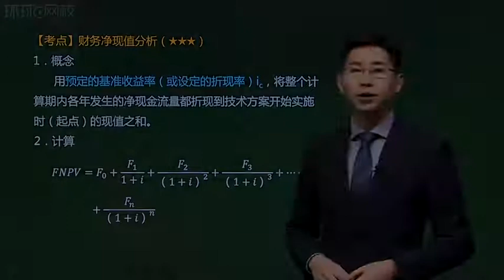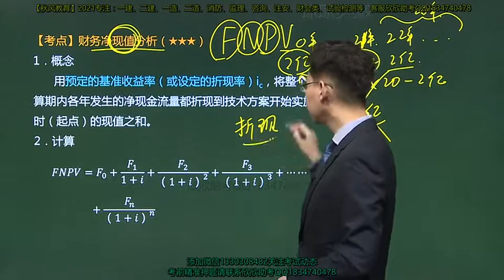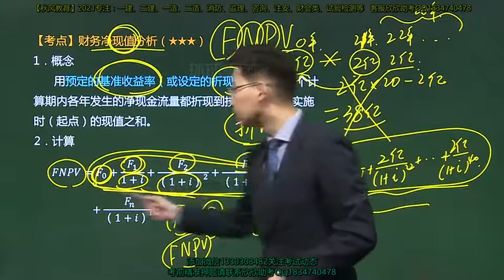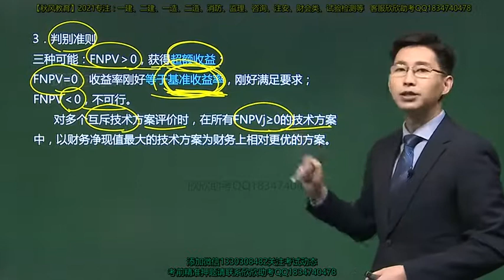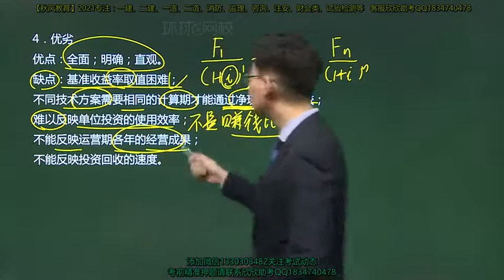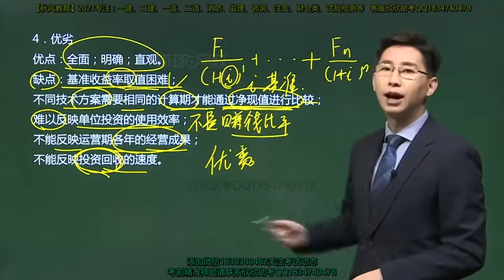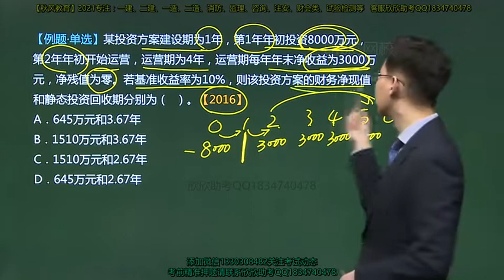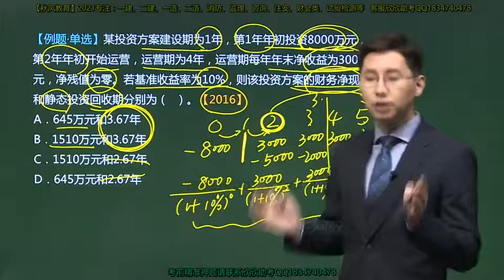2021年一级建造师 《建设工程经济》新教材 基础精讲班 HQ网校 张湧 第08讲 技术方案经济效果评价4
2021年一级建造师 《建设工程经济》新教材 基础精讲班 HQ网校 张湧 第08讲 技术方案经济效果评价4 本频道资源来源于网络，资源仅供学习参考，不得用于商业用途，本频道不承担任何版权问题。请在下载后24小时内删除。如不同意本条款请勿使用，谢谢合作！